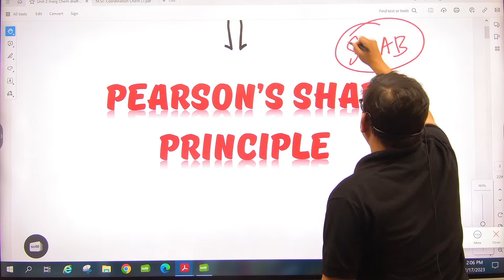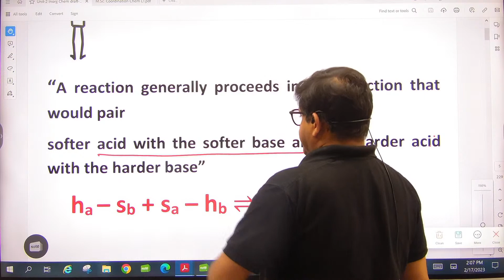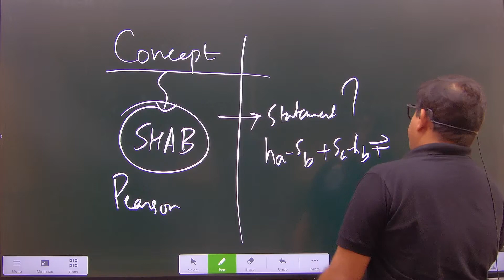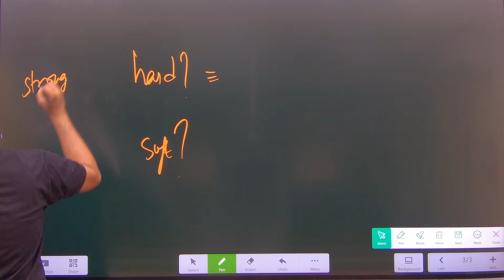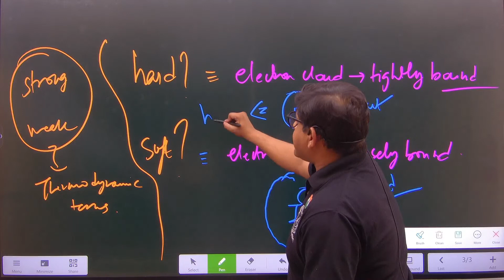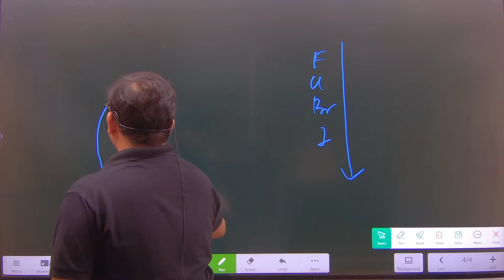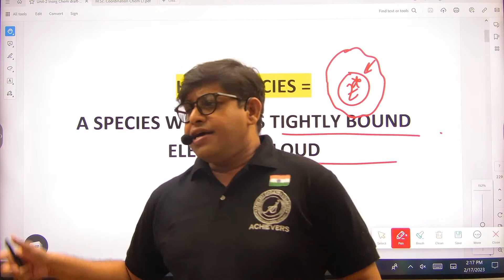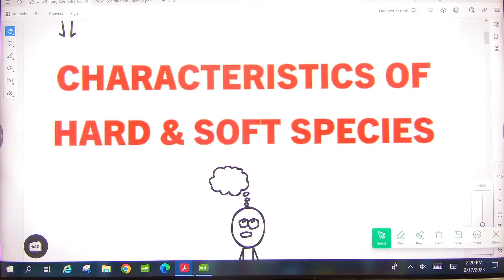Acids & Bases L1A (SRC's Lectures @ ACHIEVERS)